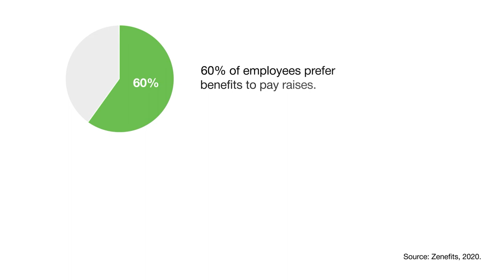Short Form Video for Ameritas